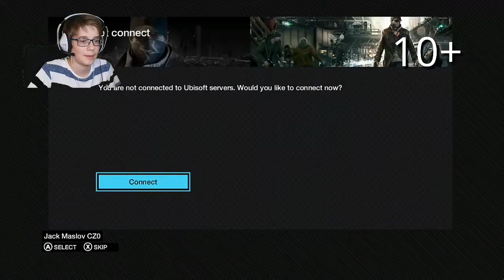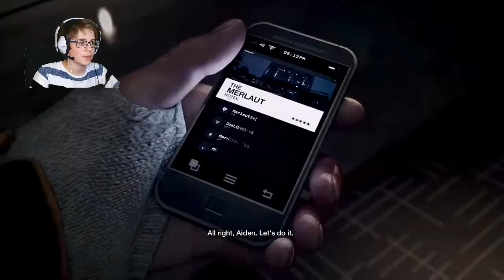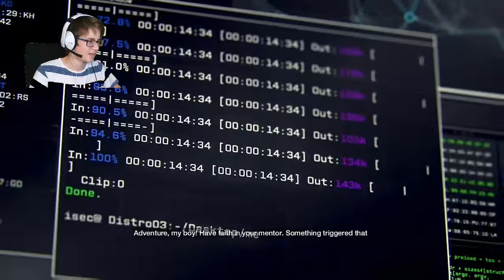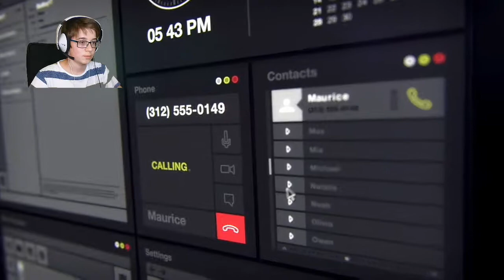Watch Dogs |#1 Ukázka hry/ nová série!? (XB1S) _CZ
Děkuji za vzlétnutí tohoto videa!
•Jestli chcete pokračování tak rozhodně dejte palec nahoru a uvidíme se u dalšího videa!